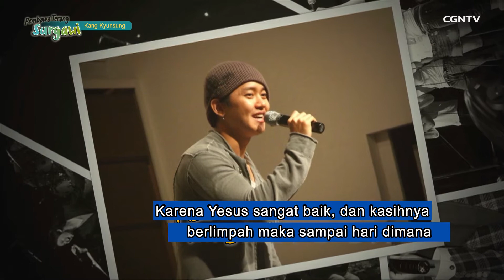[Pembawa Terang Surgawi] Pemuda yang energik dan Multitalenta – Kang Kyunsung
Episode 3 – Pemuda yang energik dan Multitalenta – Kang Kyunsung

Kang Kyunsung, seorang penyanyi dan member boyband "Noel", dimana di umurnya yang sangat muda, ia bisa meraih beberapa pencapaian dalam hidupnya.KIra-kira apa kunci dari semua itu? Jawabnya : "Saya pikir, kita sebagai orang Kristen tidak perlu menunggu jadi sukses untuk bisa dipakai menjadi alat-Nya Tuhan."

Kalimat yang tidak terlalu panjang namun memiliki makna yang sangat dalam. Namun siapa sangka, saat hatinya percaya, perkataan tersebut bisa menjadi pegangannya untuk meniti karirnya yang sukses dan menjanjikan?

Penasaran seperti apa lika liku hidup dari seorang penyanyi terkenal Kang Kyunsung?
Mari kita simak bersama kisahnya melalui video ini secara lengkap!
Semoga kisah ini bisa menginspirasi kita semua dan tetap bersyukur kepada Tuhan setiap harinya! Amin!Tuhan Yesus memberkati ^^

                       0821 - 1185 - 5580